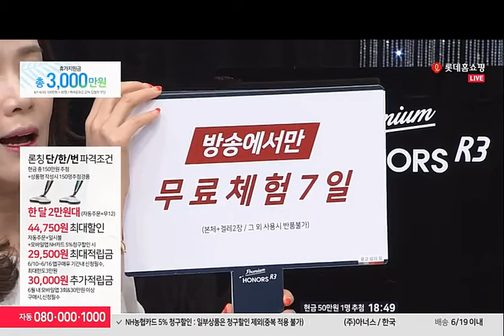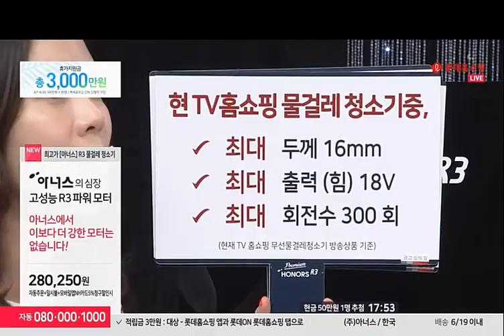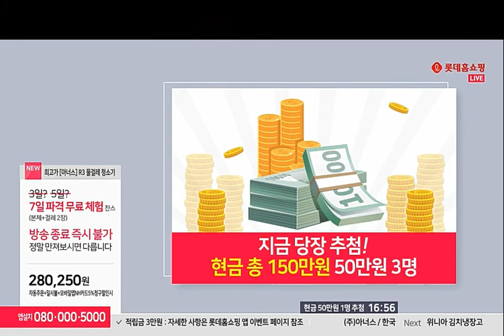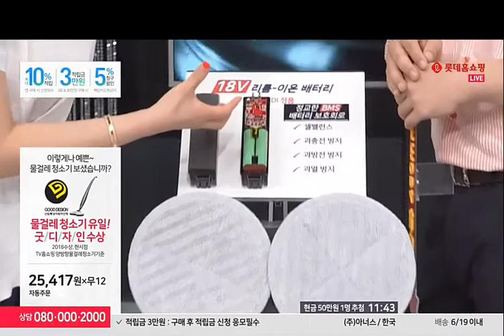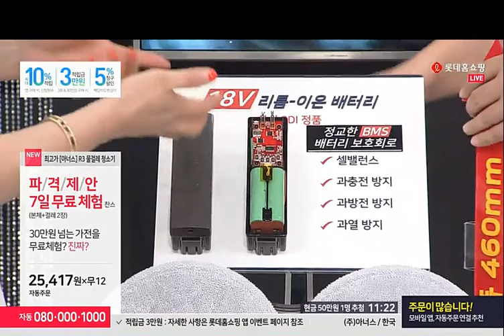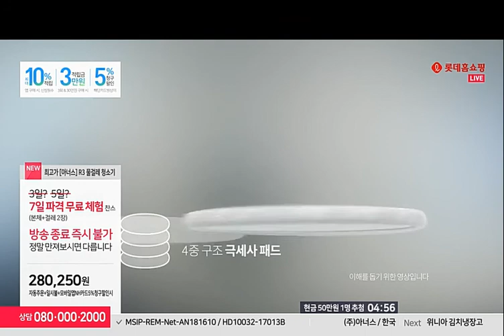롯데홈쇼핑 런칭 아너스무선물걸레 R3 18v 리튬이온 BMS 회로 300회전 46cm광폭 헤드 가이드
롯데홈쇼핑 런칭 아너스무선 물걸레 R3 18v 리튬이온 BMS 회로

300회전 46cm광폭 헤드 가이드 유선100만브랜드 쇼호스트이창훈